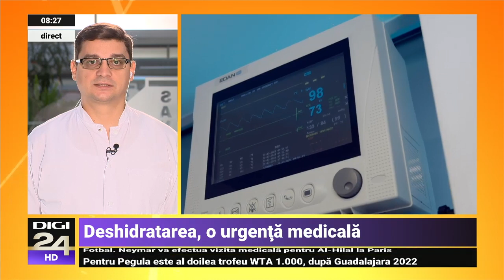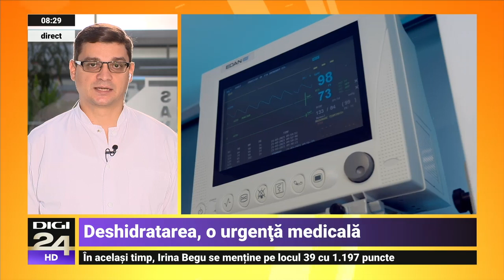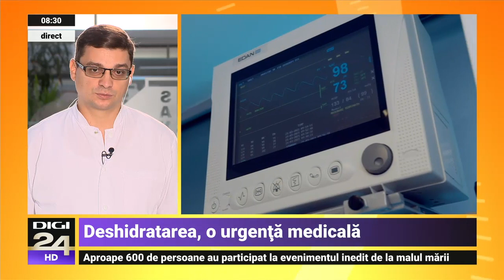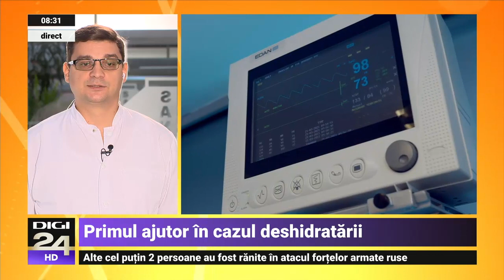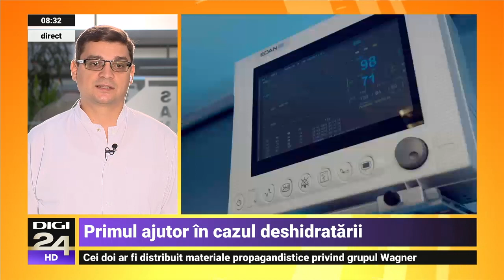Deshidratarea – Dr. George Burlacu | Spitalul Clinic SANADOR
Deshidratarea poate deveni, în cazurile severe, o urgență medicală. De aceea, consumul suficient de lichide, de preferat apă, și evitarea expunerii la temperaturi foarte ridicate sunt două dintre măsurile principale ce trebuie avute în vedere pentru a nu se ajunge la deshidratare și la complicațiile acesteia.

Aflați mai mult despre manifestările clinice ale deshidratării, ce complicații pot apărea, când deshidratarea devine o urgență medicală și ce este de făcut în astfel de situații, de la Dr. George Burlacu, medic specialist medicină de urgență la Compartimentul de Primiri Urgențe al Spitalului Clinic SANADOR.